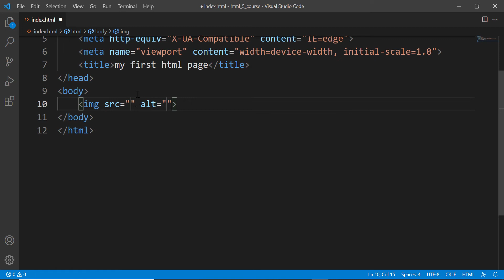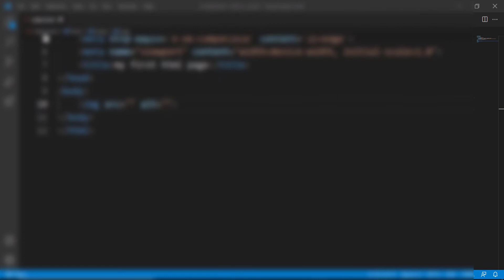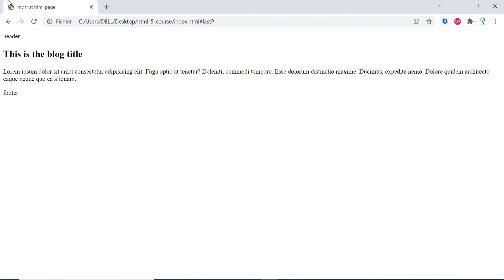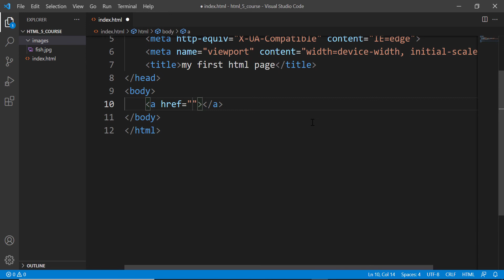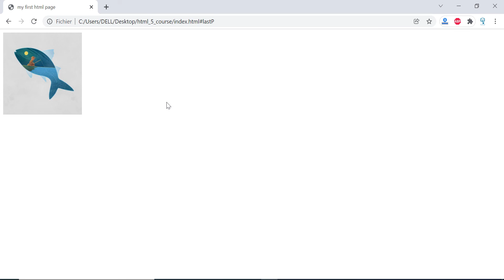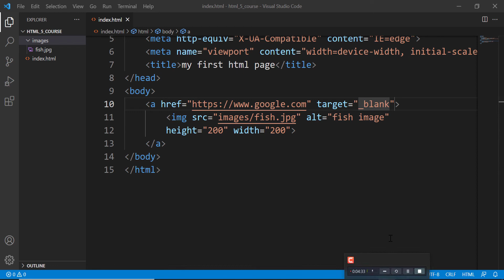HTML Crash Course For Beginners -9- (HTML img Tag) | HTML شرح كامل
html شرح كامل
javascript darija,
php darija,
python darija,
laravel  darija,
codeigniter darija,
symfony darija,
android darija,
java darija,
html darija,
css darija,
vuejs darija,
reactjs darija,
angular darija,
python darija